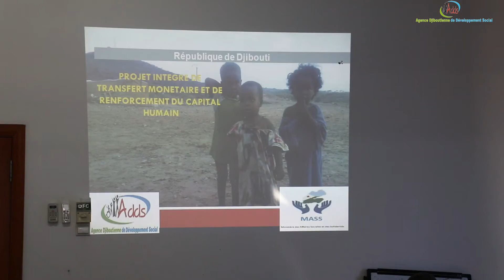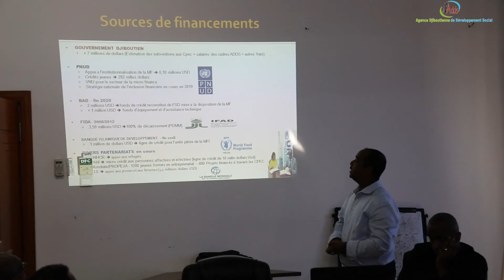Visite de la représentante du PNUD au siège de l'ADDS